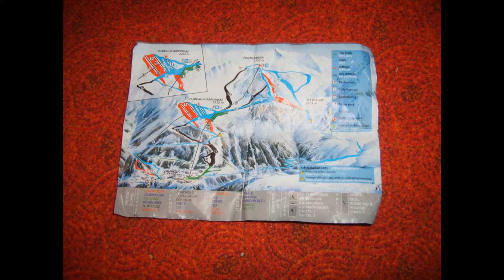Près de l'edelweiss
Photographies de Haute-Savoie (station La Norma) réalisées en mars 2010 par un proche désirant garder l'anonymat et pourtant blanc comme neige... - Musique : "Waltz n° 1" par zero-project (album autumn prelude) en téléchargement libre sur jamendo.com